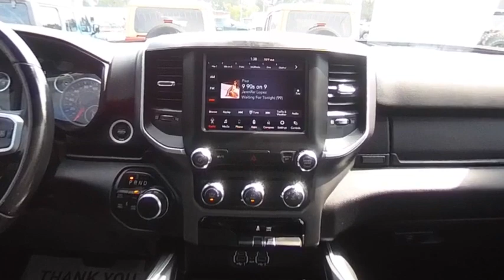2020 Ram 1500 K2116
2020 Ram 1500 Big Horn